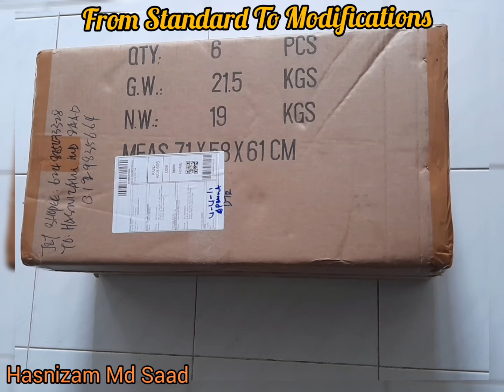Hobby Crawler RC From Standard To Modifications..